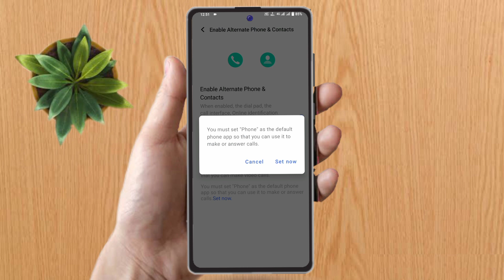how to change google dialer vivo v27 pro, vivo v27 pro dialer change